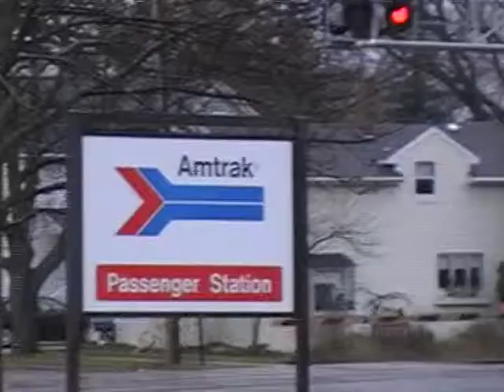AMTK 73 EB Columbus, WI Oct 2013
Amtrak 73 (P42DC)
Amtrak 181 (P42DC)

EB